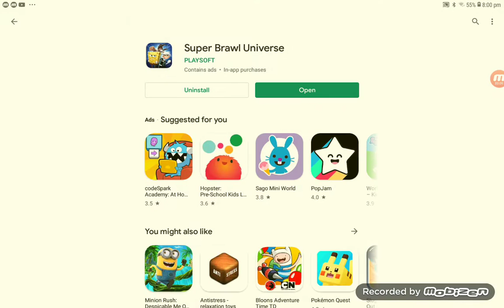Spongebob vs abusive spongebob